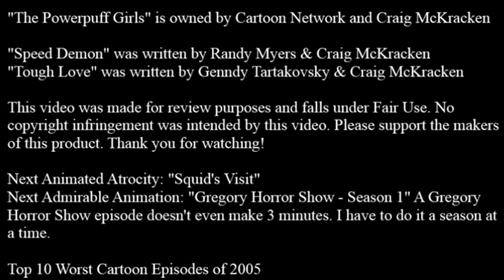Admirable Animation #09 Speed Demon & Tough Love Powerpuff Girls 2